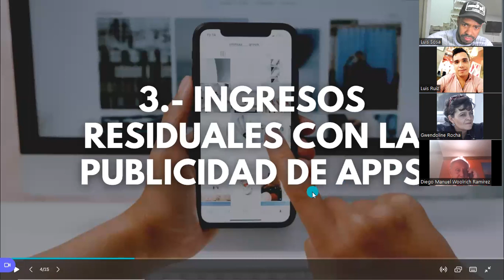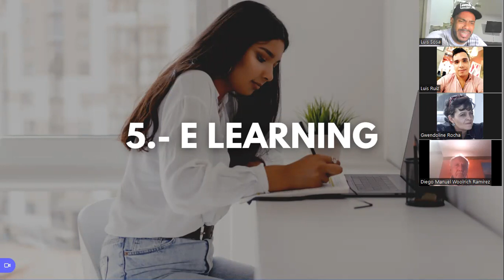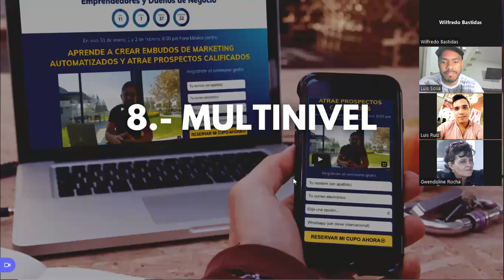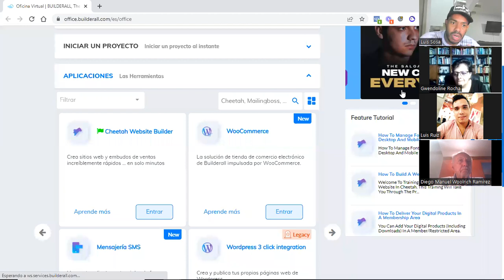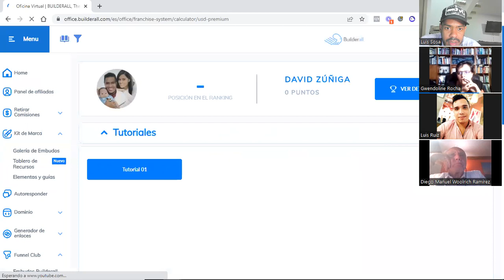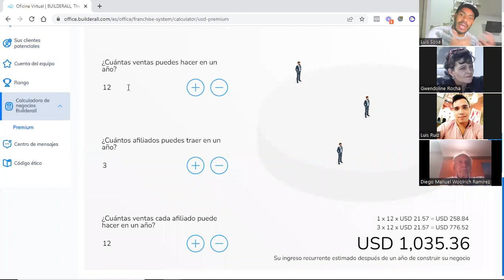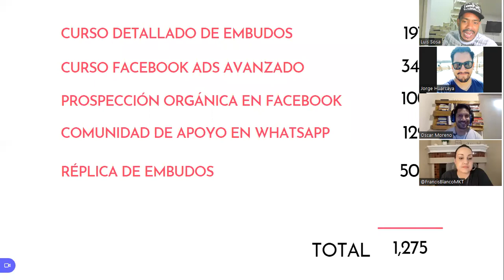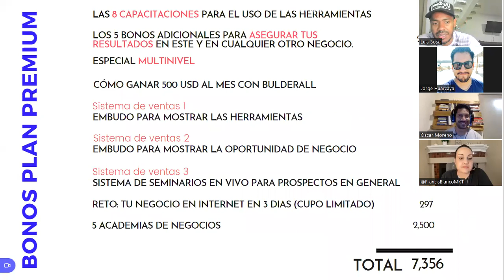Curso Gratis Sesión 3 - Creación de Embudos de Marketing Automatizados.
Para más información habla con la persona que te compartió este video.